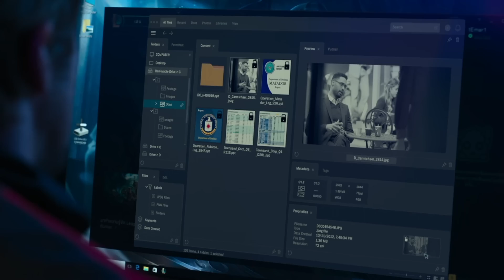The Gray Man: 25 Things You Missed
We Just saw The Grey man and wow, it was a non stop action filled adventure that really kept us on the edge of our seats. James Bond meets fast and the furious, baby! It took everything we love about action films and cranked it up to 11. Now listen, we have heavy spoilers ahead, so please for the love of all things action packed, you have been warned. The Grey man follows secret agent Sierra Six, throw in your best Nikki Sixx Joke here,  he’s played by the fantastic Ryan Gosling. as the CIA’s most skilled mercenary. He was let out of jail after the murder of his father, it was justified I promise you. He was then hired by the CIA to become an assassin. Years after his hiring date, he is on a deadly mission in Bangkok where he discovers dark secrets about the CIA and then collects a USB drive of all those secrets. After it is uncovered that Six learned these secrets and has possession of the USB drive, he becomes the primary target and is hunted around the world by a very handsome psychopathic former colleague Lloyd Hansen, played by Chris Evans, and hundreds of other international assassins. There is a lot going on this movie, to a save the girl subplot, movie tropes, and call backs to previous films and entertainment. Let’s take a look at 25 things you might have missed in the action adventure, The Grey man!

Chapters:
0:00 - Intro
1:24 - Most Expensive Netflix Original
2:03 - Chris Evans Was Originally The Lead
2:41 - Ryan Gosling’s first ever Film Franchise
3:08 - Chris Evans Hit Ryan Gosling
3:42 - Tag Heuer Watches
4:10 - Ana De Armas Collabs
4:47 - Brad Pitt
5:21 - Dhanush The Winner
5:53 - Chris Evan’s First Russo’s Villain Role
6:24 - Ken Doll
6:54 - Director & Writer Duo
7:22 - Callan & Chris & Alfre
7:47 - Infinity War Connection
8:30 - R-Rated
9:00 - James Bond
9:29 - Film Inspirations
10:12 - Prague Square
10:51 - End Credits
11:26 - 11 Sequels!
11:59 - Knives Out Connection
12:34 - American Assassin
13:17 - 11 Year production
13:56 - Tony Stark
14:19 - Finale Mistake
14:39 - The Shining

Video By: Joey Criscitello YouTube.com/officialjoeyc